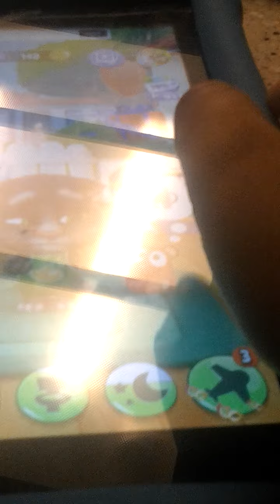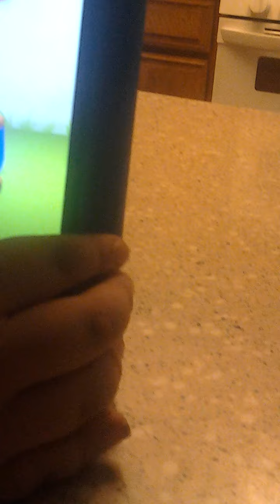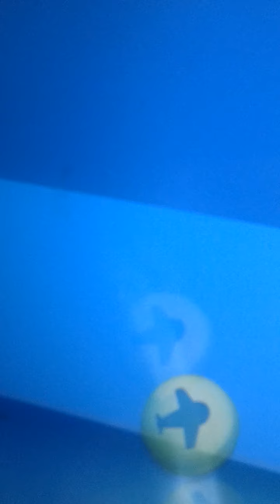A day with tom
Play with tom